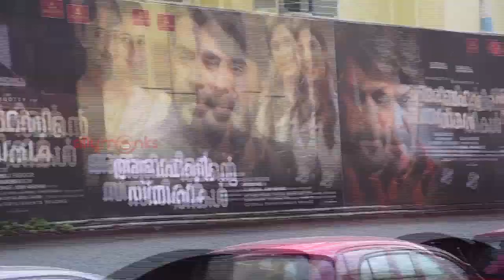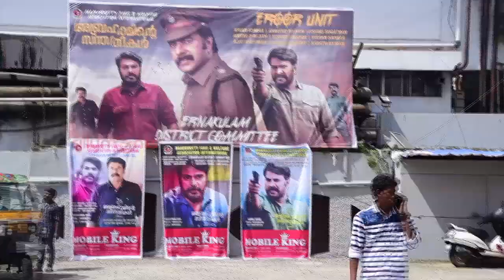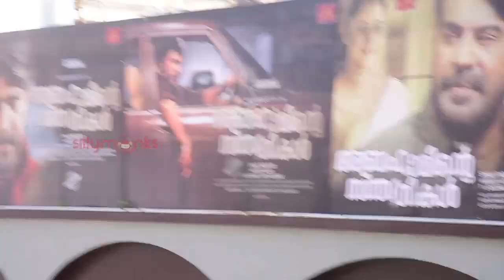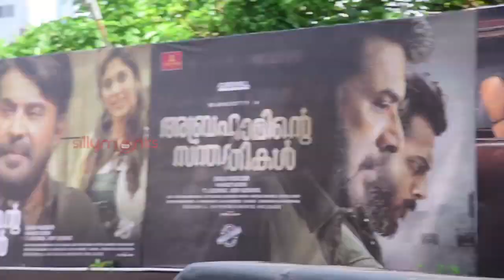Abrahaminte Santhathikal | FDFS | Audience Response | Mammootty , Haneef Adeni | Silly Monks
Abrahaminte Santhathikal | FDFS | Audience Response | Mammootty , Haneef Adeni